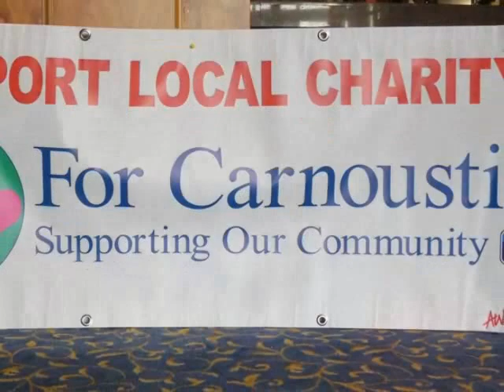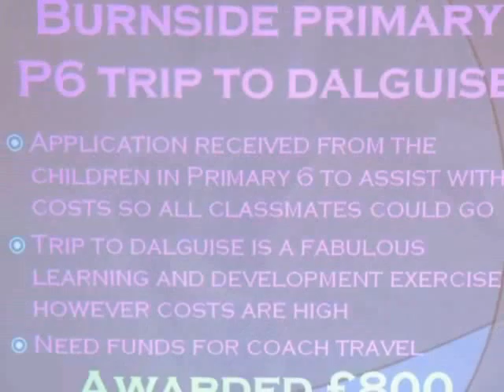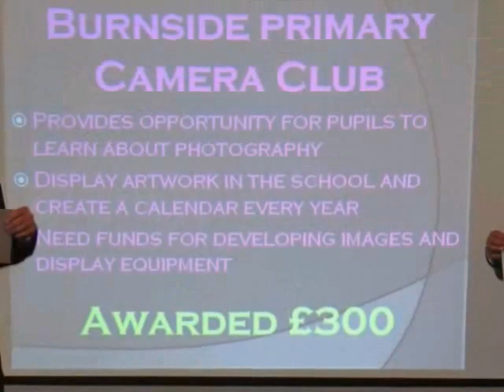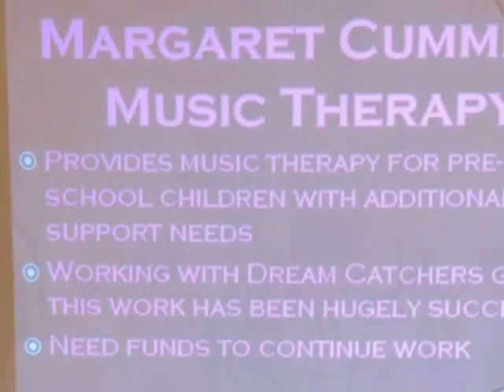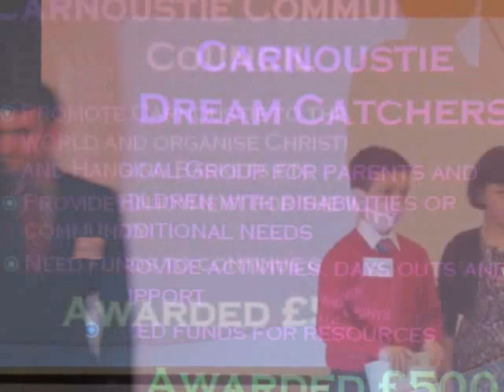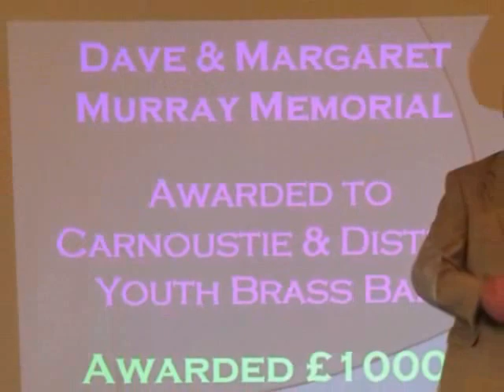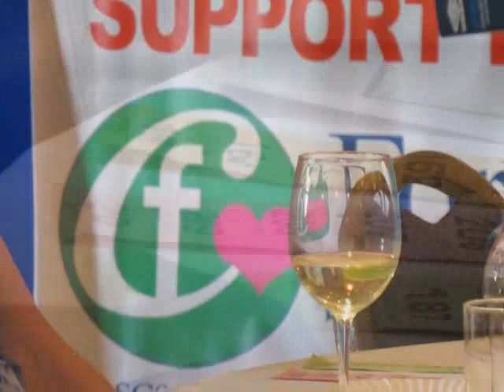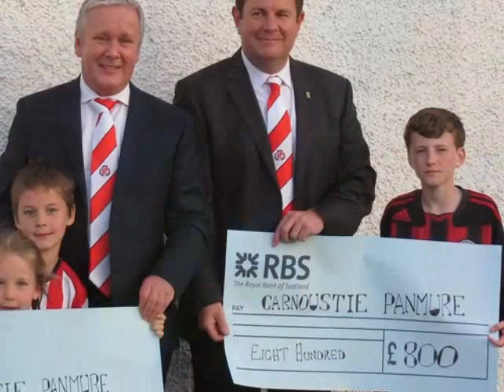For Carnoustie Presentation Evening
£24,000 given out to local good causes.  Proceeds from fund raising and sale of items in the For Carnoustie charity shop.